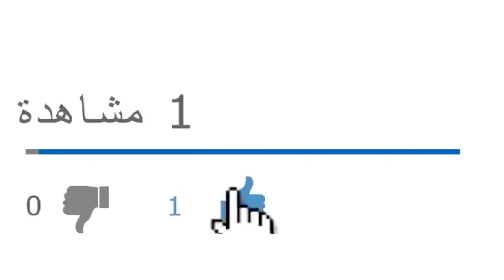العصابة تستفز الجزائريين وتفضح نوايا بعض قيادات الجيش ضد الرئيس تبون